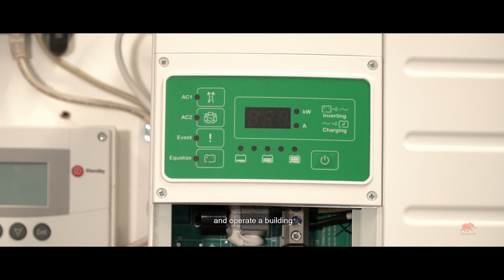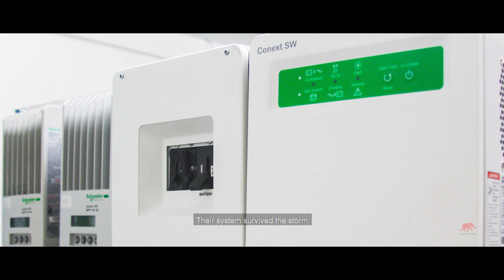Schneider Electric Spotlight #1 | Building a Better Microgrid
Schneider Electric's Solar Business unit shows that access to energy is a fundamental basic human right. And why solar microgrid systems are so important to Puerto Rico's long-term recovery efforts.